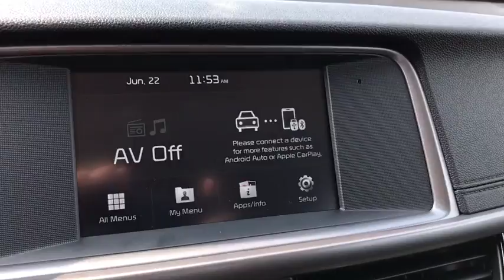2018 Kia Optima Columbus, Lancaster, Logan, Newark, Chillicothe, OH L18401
SNOW WHITE PEA New 2018 Kia Optima available in Columbus, Ohio at Matt Taylor Kia. Servicing the Lancaster, Logan, Newark, Chillicothe, OH area.